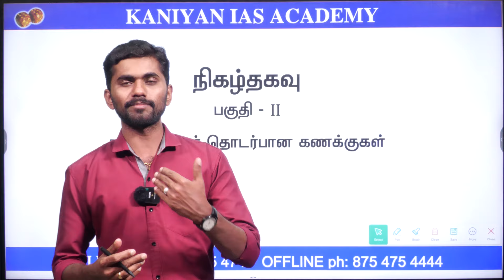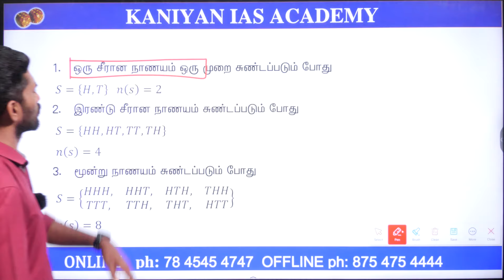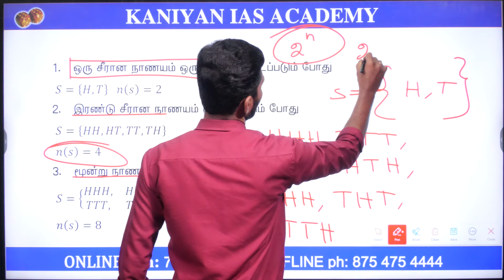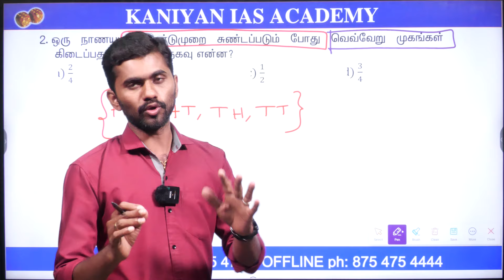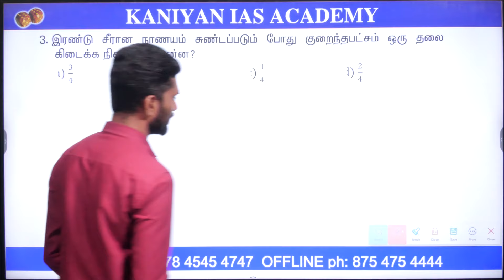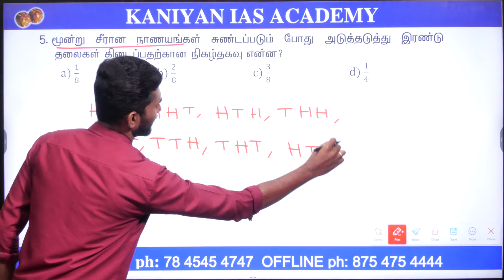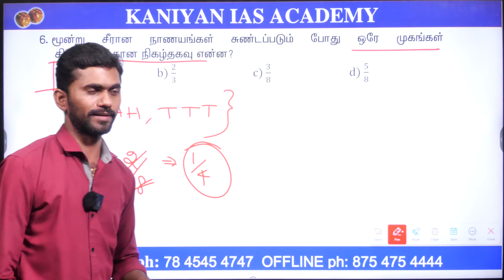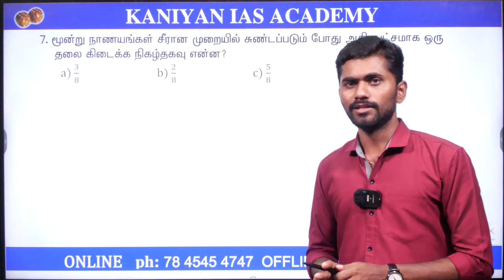TNPSC GROUP II & IV | கணிதம் | நிகழ்தகவு - 1 | நாணயங்கள் தொடர்பான கணக்குகள் | PART 10